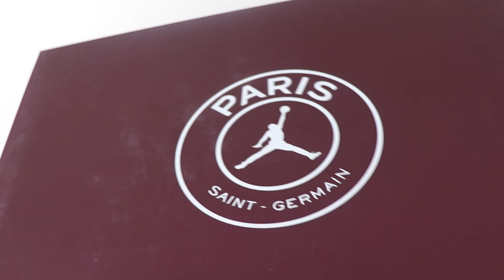WE HAVE CONFIRMATION! MY GRAIL IS RETURNING! PLUS MY TAKE ON THE AIR JORDAN RETRO 4 PSG!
Family! What's good! Rebels', Whats up! As always thank you for checking out another video. I truly appreciate all your support. I love the Jordan 4. It holds a special place in my heart so I had to talk about the amazing news I found out and talk about one of my recent pick ups! Hope you like it.

It really helps the channel grow. Love you guys!